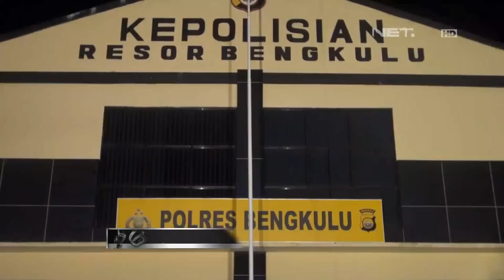Pemuda Pemudi ini Malu Lagi Asik Main Pijat pijatan Digerebek